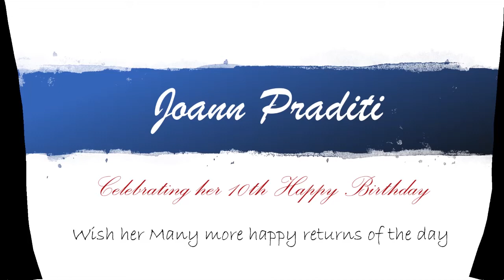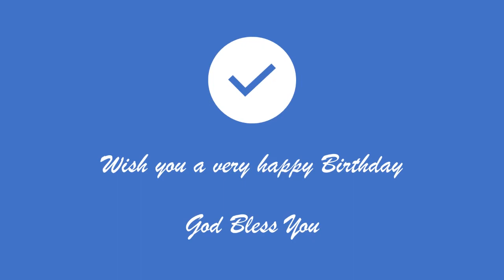Joann 10th Happy Birthday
Wish you a very happy Birthday to loving sister by Brother.

Titus Prajon